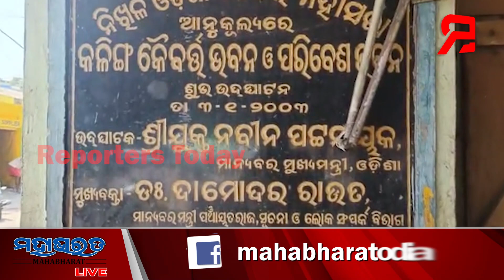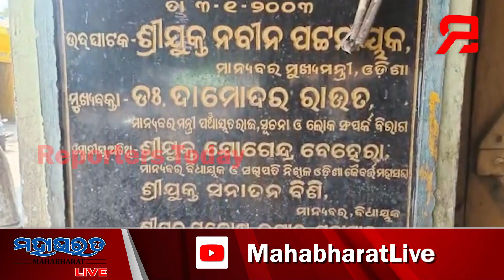ପ୍ରତୀ ମୂର୍ତ୍ତି ଭାଙ୍ଗିଦେବା ଘଟଣା ତଦନ୍ତ ଆରମ୍ଭ କଲା ପାରାଦୀପ ଥାନା